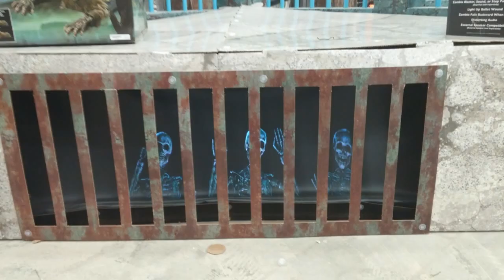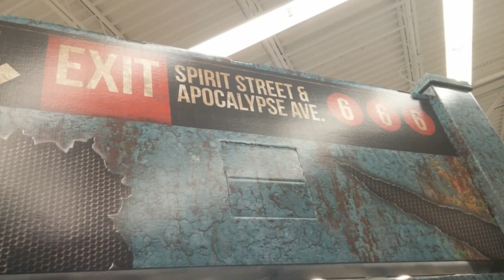Spirit Halloween 2015: Bald Hill Rd, Warwick, RI Trip 1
Recorded on Monday, August 24th, 2015:
Hello Everyone! Today I went to Another Spirit Halloween Store on Bald Hill Road in Warwick, RI. This Location has Re-located for this Year, But is Still VERY BIG! There are TONS of New Props in this video, that have Not Yet been seen In my Videos. I Hope You all enjoy!